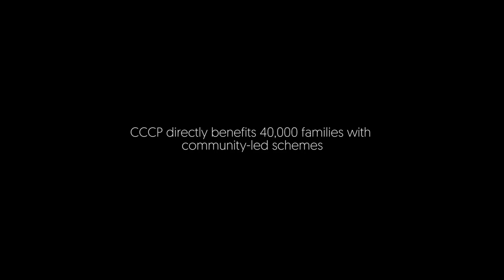Climate Change Impacts in Bangladesh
Bangladesh is among the most vulnerable countries to climate change impacts. Almost every year the country suffers from major natural calamities which take a big toll on the local people. With help from local NGOs they have found innovative solutions. In drought-prone regions, the sufferers have learned to produce vermi compost to make the ground fertile again which has increased their harvest. People in the flood affected regions have learned to raise plinths in clusters which provide safety from floods. They don’t have to relocate frequently anymore they have started cultivating vegetables and rearing goats on the elevated land.